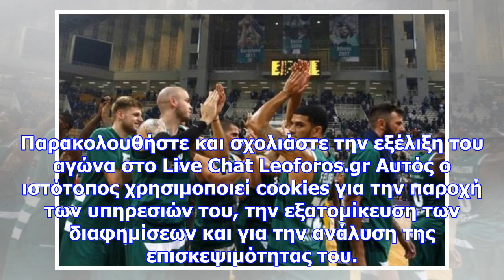Live chat παναθηναϊκός superfoods - ρεάλ μαδρίτης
Newsbomb.gr Ο Παναθηναϊκός Superfoods φιλοξενεί τη Ρεάλ Μαδρίτης στο ΟΑΚΑ, στο πλαίσιο της ένατης αγ...